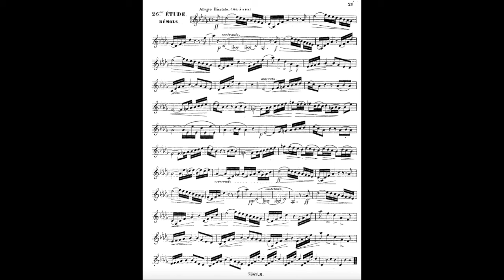CUGNOT 26 KARAOKE